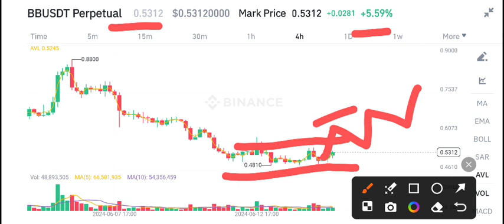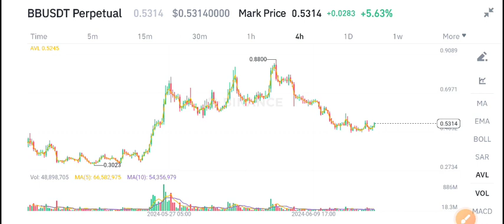BB Coin Urgent News Today! BounceBit BB Price Prediction update! BB Crypto